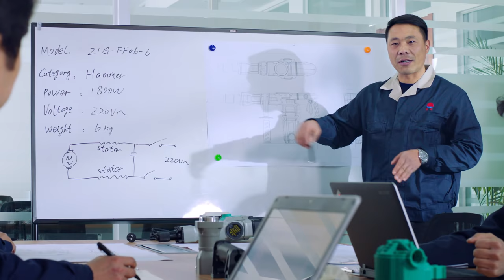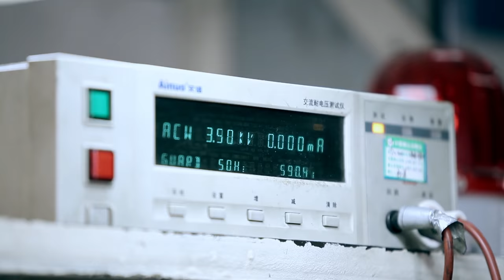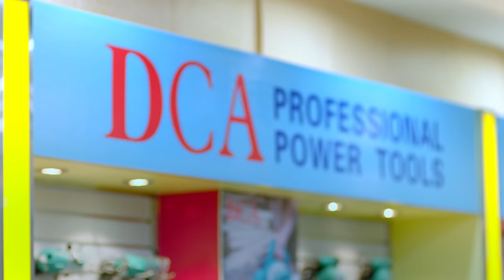DCA Powertools "Advance your work"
Video Presentation showing partners around the globe and quality dedication on the DCA Powertools.